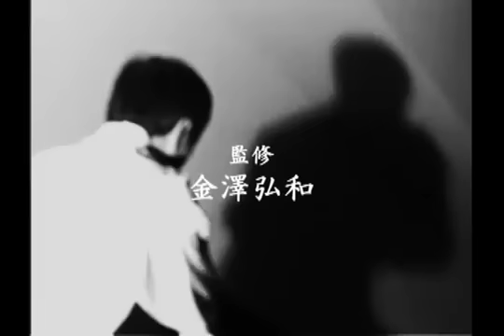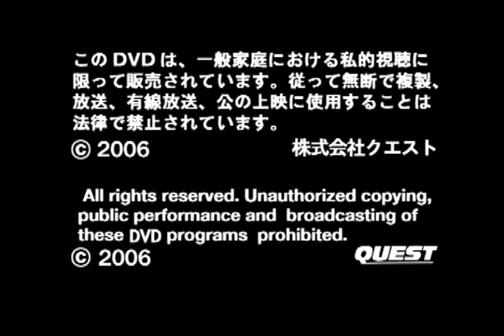Kanazawa Hirokazu Complete Guide Vol 1